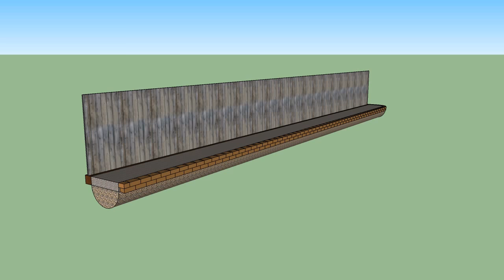French Drain Plans drawn with SketchUp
French Drain Plans

Here's how I stopped the neighbor's non-stop stream of ditch water that was seeping into my back yard and flooding my garden.